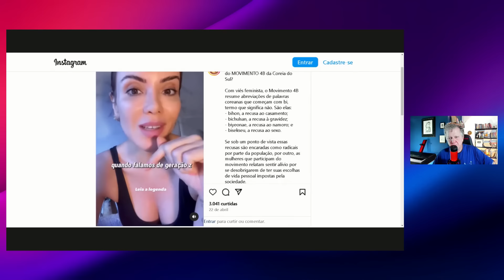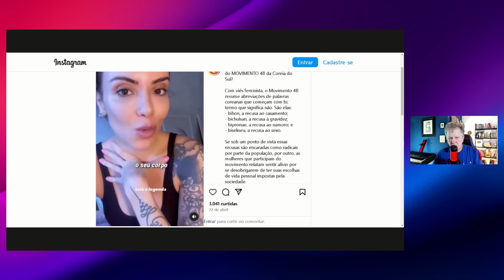MULHERES QUEREM EXPULSAR TRUMPISTAS DA CAMA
COLABORE COM O JORNALISMO INDEPENDENTE

O CASO MELHEM - CALABRESA